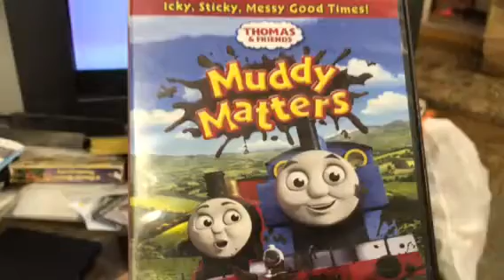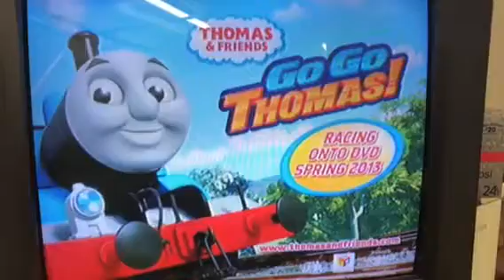PS2 record test with muddy matters